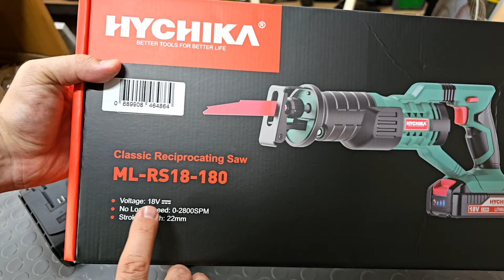HYCHIKA Seghetto a Gattuccio 18V con 2 batterie 2 Ah. OTTIMO !!!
Anche quest'altro attrezzo HYCHIKA funziona benissimo.
HYCHIKA conferma la qualità degli attrezzi, affidabilità, prezzo competitivo e soprattutto presenza nel mercato e crescita continua.

AMAZON Seghetto
AMAZON Batteria 4Ah